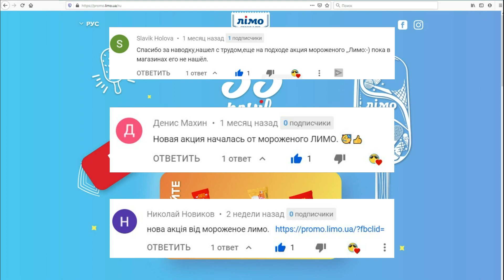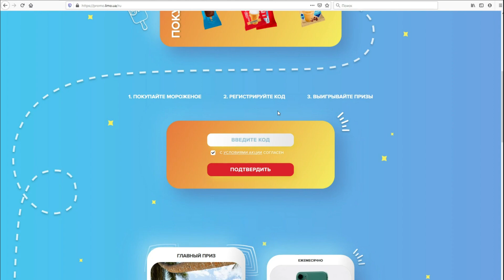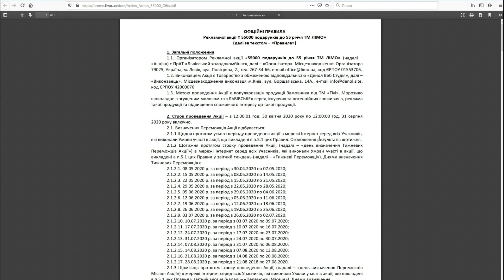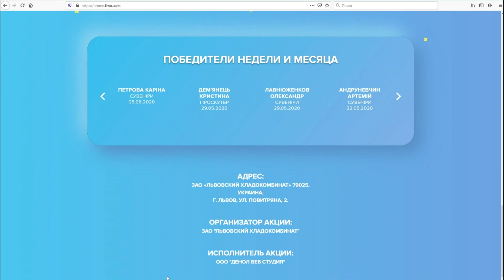Акция от мороженого Лимо 2020 — 55000 призов. Лімо — 55000 подарунків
Больше акций на сайте (Если не трудно, перейдите на него и кникните по любой баннерной рекламе, а мне будет приятно)

Мой обзор на акцию от мороженого Лимо 2020 — 55000 призов. Купуй морозиво Лімо — вигравай 55 тисяч призів.

Сроки акции: с 30 апреля по 31 августа 2020 года.

Условия участия в акции:
1. Необходимо купть акционное морожено «Лимо» в обертке «55000 призов»;
2. Сохранить на всякий случай чек за покупку и упаковку от мороженого;
3. Найти уникальный код внутри упаковки мороженого «Лимо»;
4. Зарегистрировать код на сайте акции указав при этом все необходимые данные;
5. Каждый зарегистрированный код примет участие в розыгрыше следующих призов: ежедневный, еженедельный, ежемесячный и главный;
6. Каждый день есть возможность выиграть мороженое, каждую неделю — сувениры (чашка, кепка, павербанк), каждый месяц — гироскутер и iPhone 11, а в конце акции будет разыграно путешествие;
7. Участник может зарегистрировать сколько угодно кодов. Каждый код повышает его шансы выиграть приз;
8. Победители будут выбираться случайным образом;
9. Более подробные условия на сайте акции

Что можно выиграть в акции?
Ежедневный приз:
— Мороженое Лимо.
Еженедельные призы:
— Фирменная кепка;
— Фирменная чашка;
— Фирменный пауэрбанк.
Ежемесячные призы:
— Смартфон iPhone 11;
— Гироскутер.
Главный приз:
— Поездка за границу на море для двоих.

Организатор акции
ЧАО «Львовский хладокомбинат»